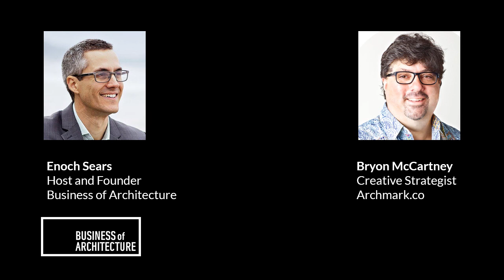356: Designing Your Brand with Bryon McCartney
Today I speak with Bryon McCartney, a branding and web design expert who helps AEC firms use branding & marketing to increase their visibility & influence so they can attract & win better clients and projects.

In today’s episode, you’ll discover the difference between “brand” and “branding” as well as Bryon’s opinion on what you should be thinking about when you market your firm.

Sign up for ARCHMARK's
Five Important Takeaways From Studying 550+ Architecture Firm Websites Webinar
happening on February 24th, 2021 at 2PM EST

Carpe Diem!